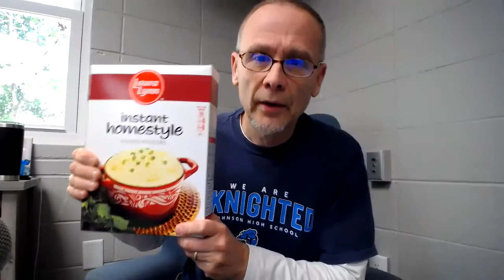Day 4 daily devotion for All In November :)